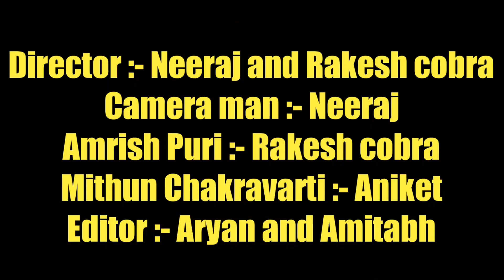Ilaaka movie spoof | Amrish Puri best dialogue spoof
ilaka movie song
ilaka
ilaka movie comedy video
ilaaka film

ilaaka

ilaaka full movie in hindi

ilaaka song

ilaaka film ke gane

ilaaka movie ke song

ilaaka film song

ilaaka full movie hd hindi

ilaaka tiktok

ilaaka movie songs

ilaaka movie dialogue

ilaaka movie dharmendra

ilaaka movie ka song

ilaaka movie full hd hindi

ilaaka movie song mithun chakraborty

ilaaka movie dharmendra ki

ilaaka movie trailer
ilaaka film

ilaaka film song

ilaaka film ke song

ilaaka film dharmendra ki

ilaaka film ke dialogue

ilaaka film bhojpuri

ilaaka film hindi movie

ilaaka film ka dialogue

ilaaka film sanjay datt
amrish puri movies

amrish puri dialogues

amrish puri ki film purani

amrish puri dharmendra ki film

amrish puri hindi movie

amrish puri

amrish puri ki film

amrish puri death

amrish puri song

amrish puri interview
amrish puri movies

amrish puri dialogues

amrish puri ke dialogue

amrish puri comedy

amrish puri death

amrish puri song
amrish puri and sunny deol movies

amrish puri and anil kapoor cake scene

amrish puri and rajkumar movie amrish puri and rajkumar dialogue

amrish puri and akshay kumar movies

amrish puri and rakhi sawant song

amrish puri and ajay devgan movies

amrish puri and anil kapoor movies

amrish puri and ajay devgan all movies

amrish puri and sunny deol dialogue
amrish puri and mithun movie

amrish puri and dharmendra movies

amrish puri and ranjeet movie

amrish puri and rajkumar movie surya

amrish puri mimicry

amrish puri mithun ki film

amrish puri mimicry by kapil sharma

amrish puri mimicry in kapil sharma show

amrish puri mithun ki picture

amrish puri mithun

amrish puri mimicry tutorial

amrish puri mithun ka picture

amrish puri mimicry by javed jaffrey